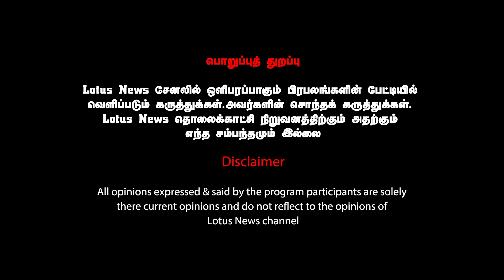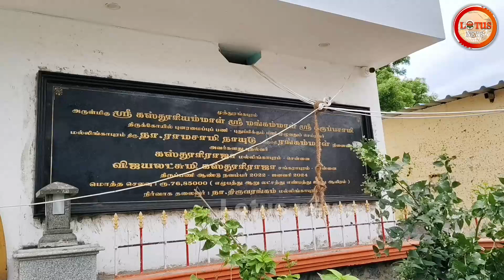நடிகர் தனுஷின் ராயன் | குலதெய்வ கோவிலில் வழிபாடு